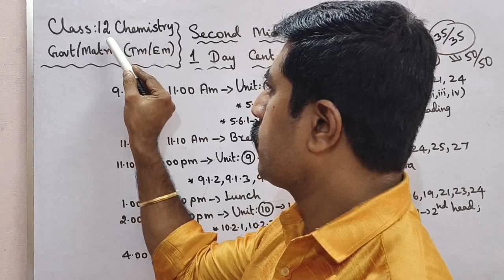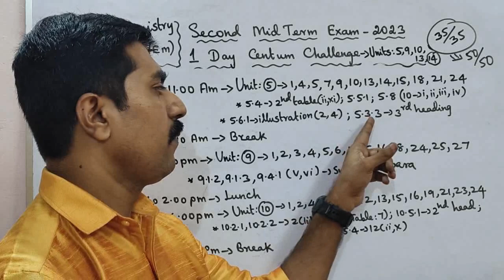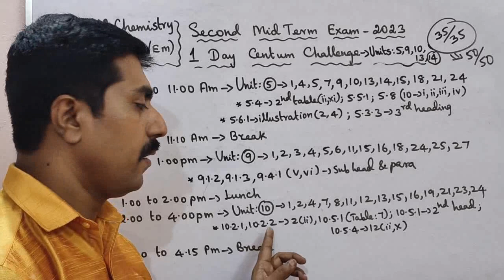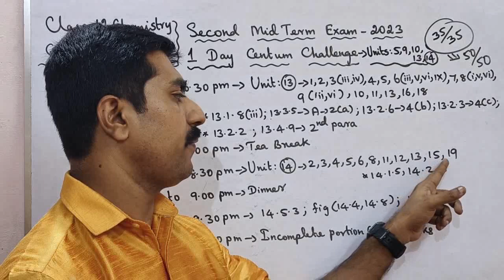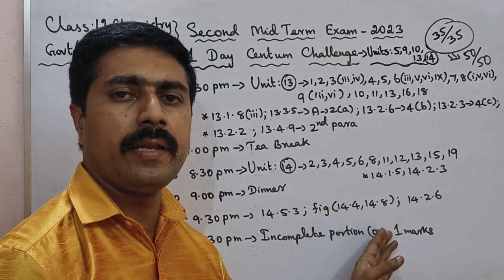12 Chemistry|1 Day Centum Challenge🔥|Second Midterm Exam -2023|sky physics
1.WhatsApp group👉 sky physics 1 2.WhatsApp group👉sky physics 2 3. Facebook group 4.WhatsApp👉Class 12 Toppers (centum) 5.whatsApp👉 class 11 6.WhatsApp👉Class 11 Toppers(centum) 7.WhatsApp👉sky physics 4(11 & 12) 8.WhatsApp👉 Class 10